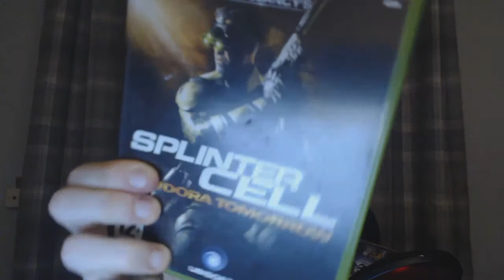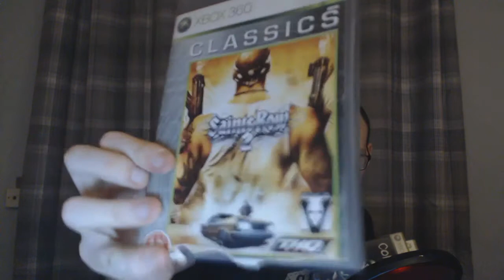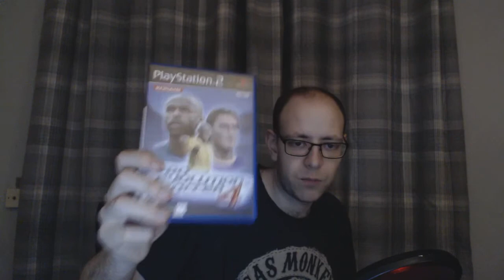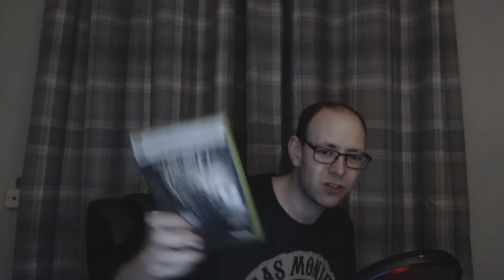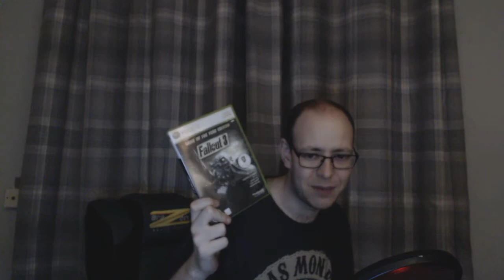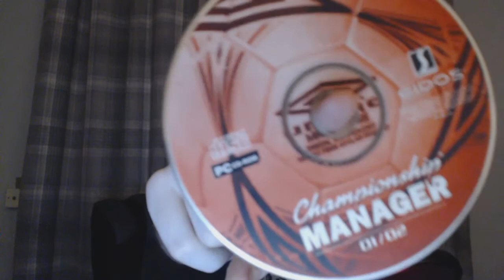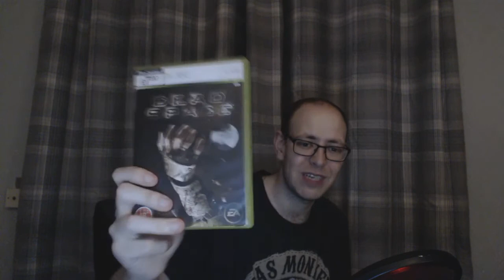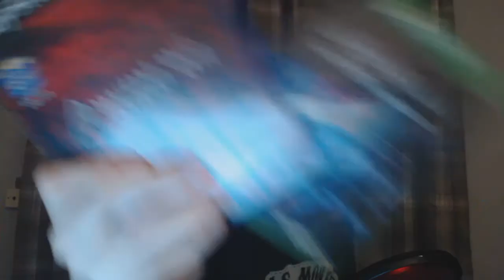My top ten games of the decade (2000 - 2009)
A run down of my top ten video games of the decade 2000 / 2009. Top ten music albums of this decade coming up in the next week as well. Dead Space 2 hardcore, Claire A Resident Evil 2 hardcore and a new vinyl pickups video to come in the following months!